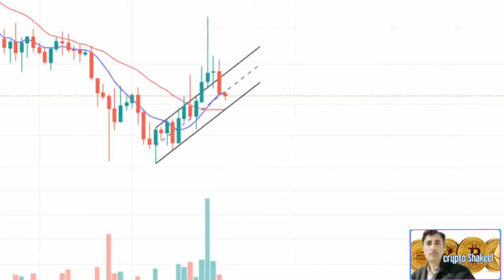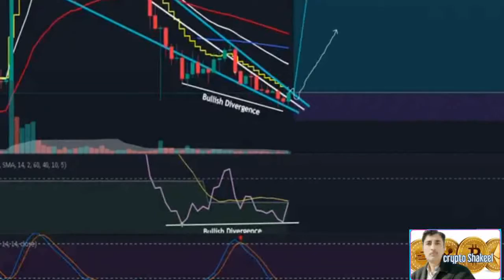Decentraland Mana coin price prediction 03 Nov 2022, Crypto Shakeel,MANA coin today latest news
( Decentraland Mana coin price prediction 03 Nov 2022,Crypto Shakeel,MANA coin today latest news) ♤About: Crypto Shakeel channel for only Crypto forex daily latest news analysis forecast prediction channel.i am Shakeel Akhtar Yousufzai last 16 years successful forex market trading. Daily forex market analyst. Free live forex signals provider.